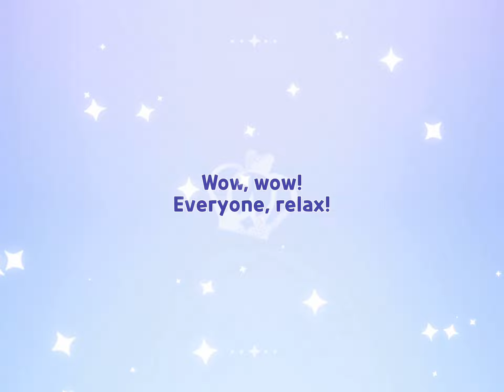pov: you just wanted to get him the normal way 😭 [cookierunkigdom]